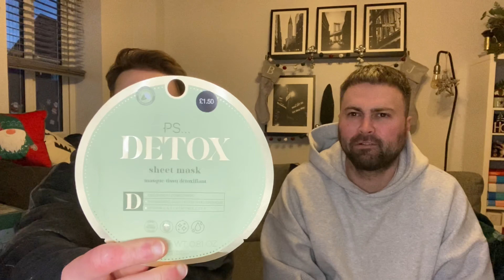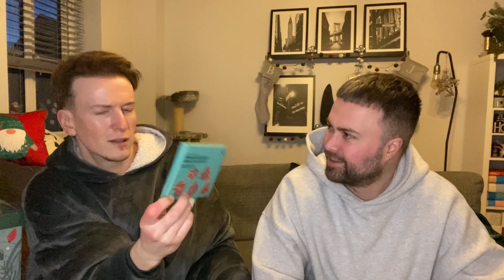Episode 134. Christmas Eve Boxes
Me and Ben open up our Christmas Eve boxes on Christmas Eve! Lol this is the first time we’ve ever done this and we loved it.

We had a £50 budget and I’ll say I think Ben did a really good job!